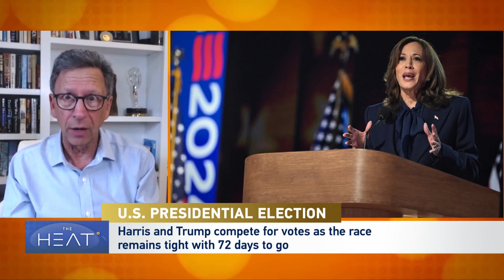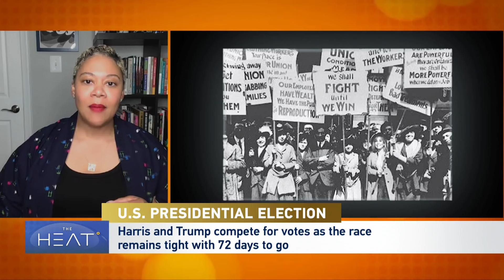The Heat: U.S. Presidential Election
The U.S. presidential election is very close, especially in the seven battleground states whose ballots are likely to determine the outcome. Both Republican nominee Donald Trump and Democratic nominee Kamala Harris will be laser-focused on these states as they enter the final sprint for the White House.

Joining the discussion:

Eric Bolling is a commentator and host of “The Eric Bolling Podcast.”
Niambi Carter is an Associate Professor in the University of Maryland’s School of Public Policy.
Brandon Brice is a conservative columnist and Secretary of the Delaware Republican Party.
Frank Sesno is a Professor in the School of Media and Public Affairs and former Bureau Chief for CNN.